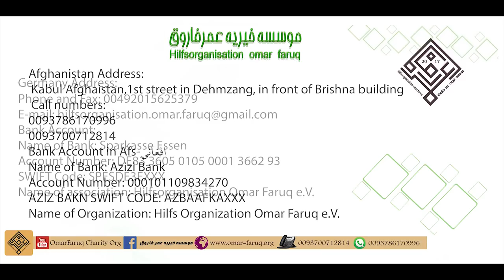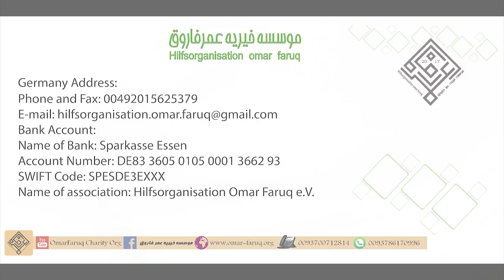002 - چاه آب آشامیدنی- تنگی سیدان- قلعه میر شاه عزیز- 6-ثور-1398